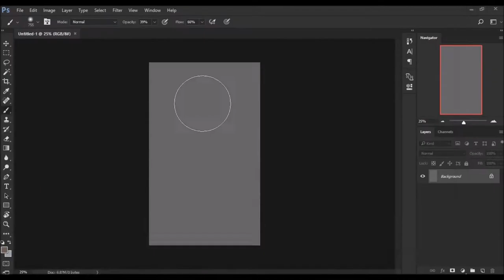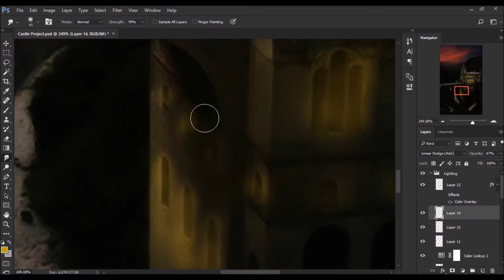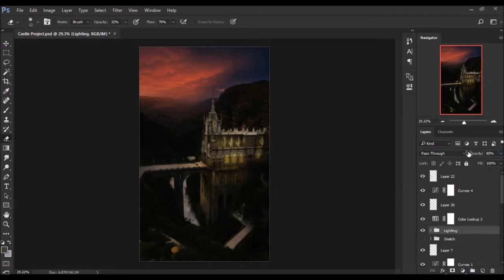Ghost Lanterns | Speed Art (Photoshop)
Photoshop speed art of "Ghost Lanterns"